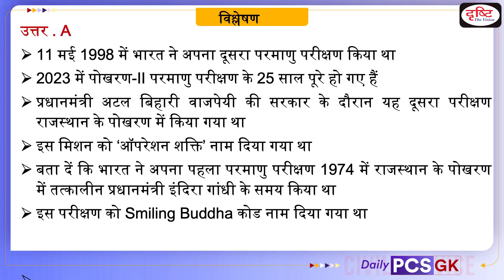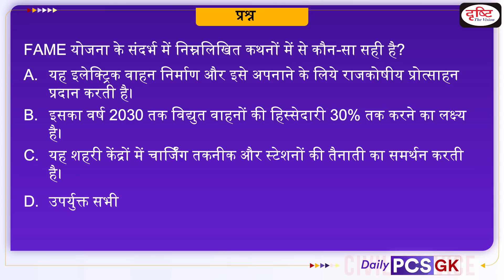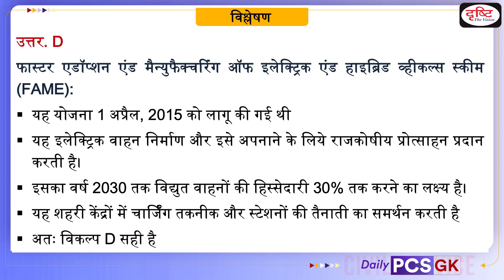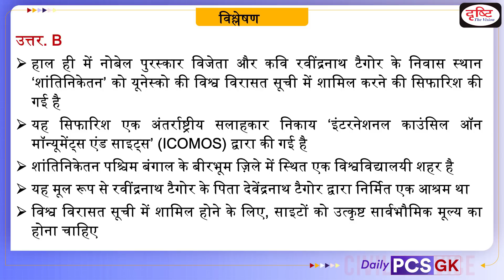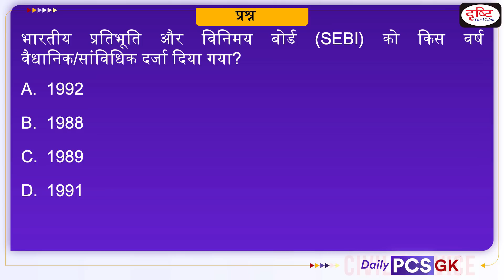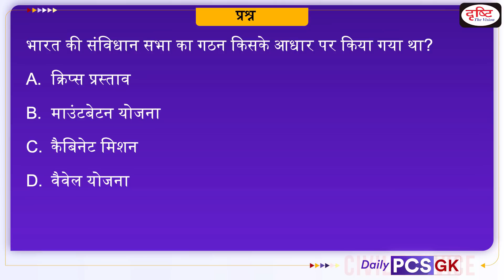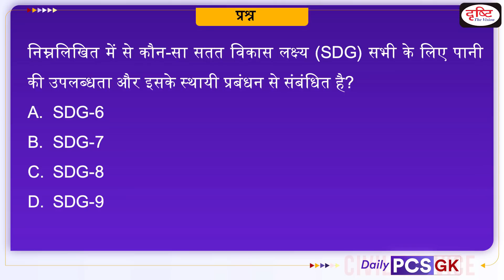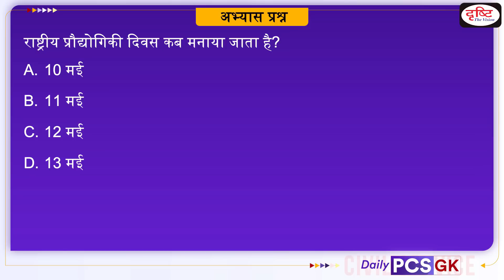Daily PCS GK – 13 May 2023 | Today’s Current Affairs GK In Hindi | Drishti PCS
Today’s DailyPCSGK programme based on dailycurrentaffairs of DrishtiPCS covering important which will be helpful for uppcs,bpsc ,mppsc ,ukpsc and other pcsexamination and otherexams

1. Videos by Dr. Vikas Divyakriti To

2. Concept Talk- By Dr. Vikas Divyakirti

6. To The Point- Special

8. UPSC PT Prelims Practice Quiz